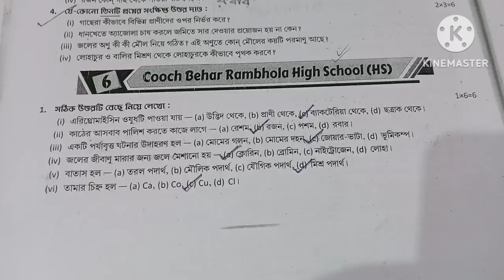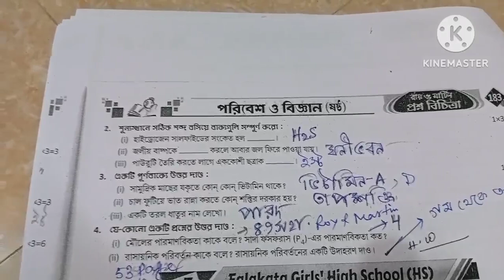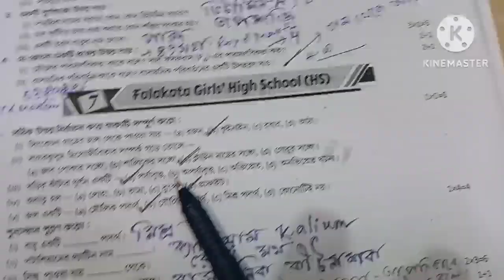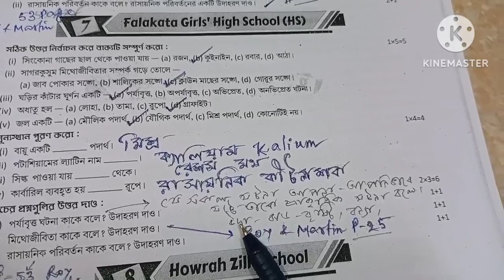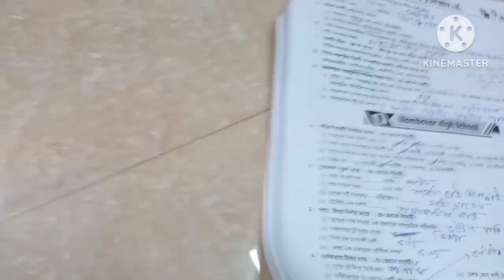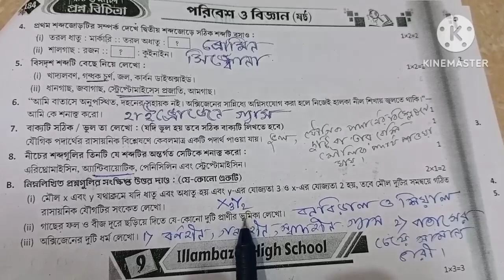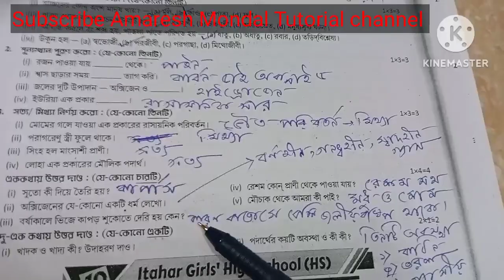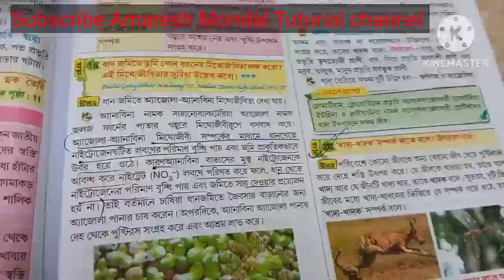Proshno Bichitra 2023 Class 6|Science|1st Unit|Model 6,7,8,9|Page |Class 6 Prashna Bichitra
Proshno Bichitra 2023 Class 8|Science|1st Unit|Model 6,7,8,9|Page 182-186 Class 6 Prashna Bichitra Page 182-186
# Prosno Bichitra 2023 Class 6 Science|
1st Unit|Model 6,7,8,9 Page 182-186|Class 6 Prashna Bichitra Page 182-186

Class  Ray and Martin prashnabichitra Science
1st Unit Test science
Model question 6,7,8,9 Ray and Martin prashnabichitra
page 182_186
Class 6Prosno Bichitra RAY and Martin 2023 science
Science Ray and Martin prashnabichitra 1st summative evaluation 2023class VIII
1st Unit Test | Model Class 6 science
Class 6ROY and Martin prashnabichitra
RAY and Martin prashnabichitra Life physical science
class 6 science 1st summative evaluation 2023